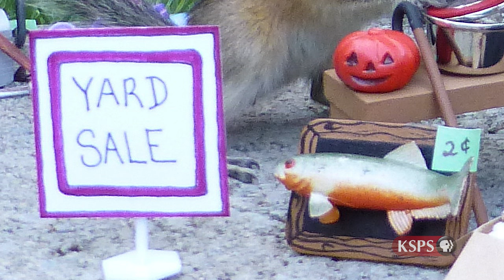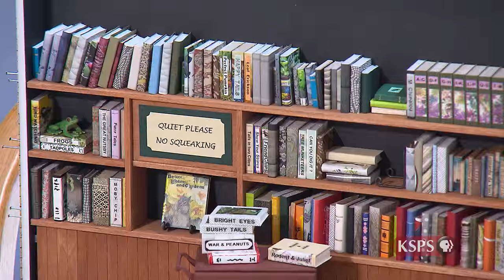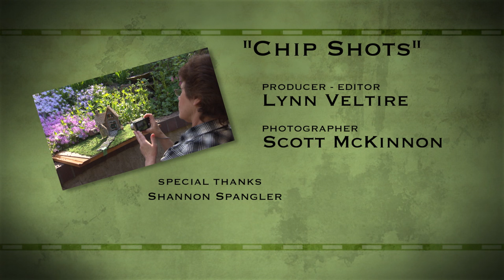Northwest Profiles: Chip Shots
What do you get when you mix a point and shoot camera with some backyard chipmunks? Well in Valley Ford, WA and the creative world of Christie Pierce you get what she calls Friendchips. A small business that produces calendars and cards featuring images of some of her favorite chipmunk friends doing some extraordinary things. Discover what it takes for Christie to not only capture delightful images of chipmunks but also to create all of the incredibly detailed miniature sets Christie with her husband Paul build together .